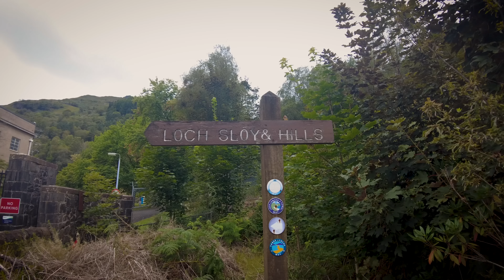The Rugged Ben Vorlich at Loch Lomond - 4k Drone Cinematic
A Cinematic Edit of the beautifully rugged Ben Vorlich (Arrochar Alps).

With the good fortune of a sunny springtime sky we headed up Ben Vorlich to capture the last of the lying Snow on this simple yet stunning munro.

Filmed using a DJI Mini 2 Drone and DJI Pocket 2.